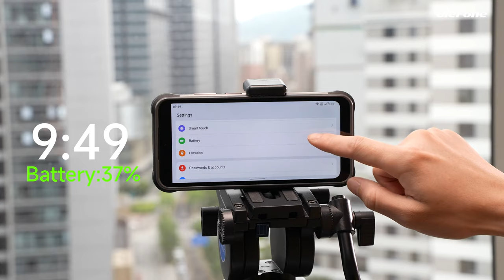Ulefone Power Armor 14 Pro Battery Life Test (Timelapse Photography)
Perhaps you have a job that requires reliability and durability (e.g. construction, agriculture, security, etc.), or maybe you enjoy outdoor activities such as hiking and kayaking. However, though most mainstream phones are refined and have all the bells and whistles, they can’t withstand dust, water, or drops, and it is often the case that they suddenly turn off while in use due to a low battery. Surely, if you have a rugged phone with better battery life, you won’t find yourself in this mess. Choose the Ulefone Power Armor 14 Pro: The Always-on Rugged Phone.